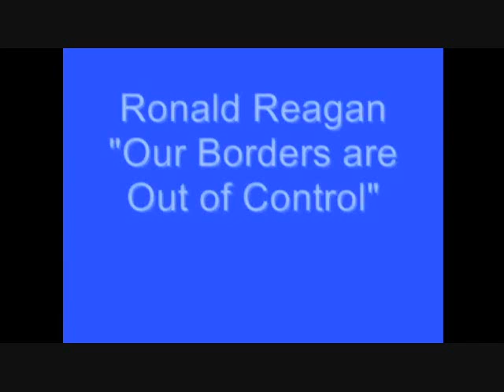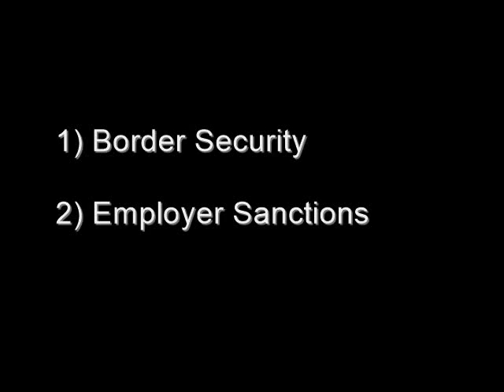Illegal Immigration Through The Years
We Got Neither - In anticipation of Donald Trump's first State of the Union Message I thought I would assemble and post a few short  historic speeches in which the illegal immigration issue and amnesty are discussed.